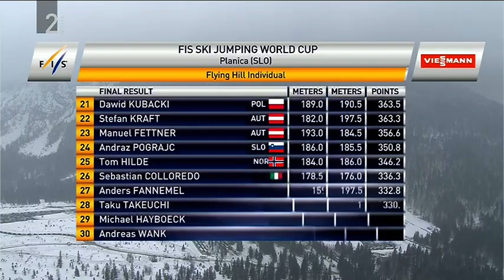Jurij Tepeš wins in Planica 2013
1. Jurij Tepeš
2. Rune Velta
3. Peter Prevc